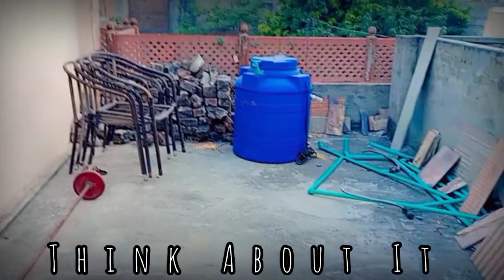tips For Rooftop Kitchen Gardening | how To Prepare Rooftop For Kitchen Gardening